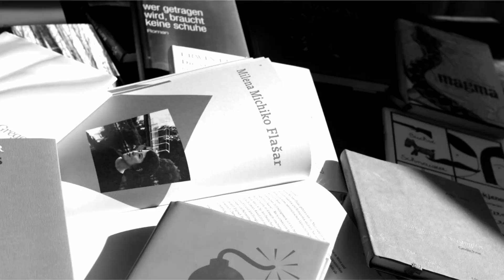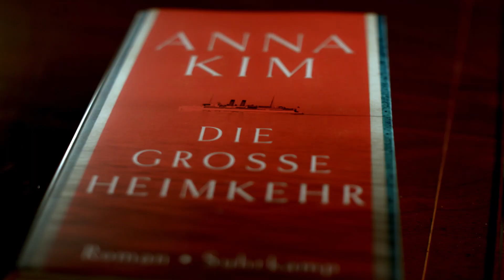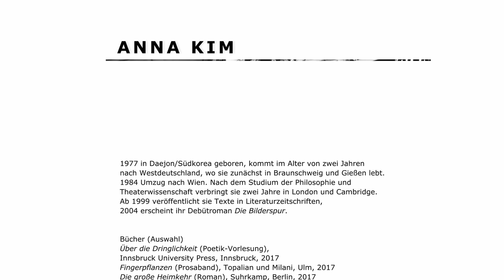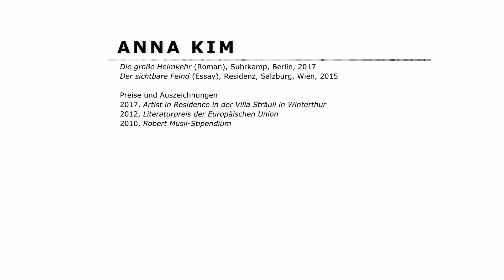schreibART ONLINE: Anna Kim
Themen:
~ 1:08 Zusammenhang zwischen Individuum und Politik
~ 2:55 Themen
~ 5:50 Unterschied zwischen Roman und Essay
~ 10:30 Recherche
~ 14:03 Gespräch zu »Die große Heimkehr« (Suhrkamp, 2017): Arbeitsweise, Spiel mit Klischees
~ 16:40 Lesung aus dem Roman »Die große Heimkehr«
~ 28:35 Gespräch zu »Die große Heimkehr«: Koreanische Sprache und Geschichte, Perspektive
~ 35:55 koreanische Reaktionen auf das Buch, Unmöglichkeit einer Übersetzung
~ 37:38 Ausgangspunkt des Romans
~ 39:49 Sprache
~ 42:14 Thema der Herkunft/Heimat
~ 44:57 Gespräch zum aktuellen Buchprojekt »Geschichte eines Kindes«: Inhalt
~ 47:15 Lesung aus »Geschichte eines Kindes«
~ 56:44 Gespräch zu »Geschichte eines Kindes«: Historische Basis, Sprache
~ 59:55 Sehnsuchtsorte

Moderation: Manfred Müller
Aufgenommen in der Österreichischen Gesellschaft für Literatur, August 2020

Kamera, Ton und Schnitt: herrmauser – artist collective

Produktion: Österreichische Gesellschaft für Literatur in Zusammenarbeit mit dem Bundesministerium für europäische und internationale Angelegenheiten

Sous-titrage français par Cornelia Geiser avec le soutien du Forum Culturel Autrichien.
Mit französischen Untertiteln von Cornelia Geiser in Zusammenarbeit mit dem Österreichischen Kulturforum Paris.

Russische Untertitel: Übersetzungsprojekt von Paulus Adelsgruber (Lektor des OeAD in Chisinau) mit Studenten der Staatlichen Pädagogischen Ion-Creanga-Universität in Chisinau (Moldau).
Beteiligte Studentinnen und Studenten: Iulia Duloglo, Alexandra Cuznețova, Elena Razgradskaia, Galina Stupnițcaia, Dimitri Cozac, Anastasia Morari, Corina Chihai

Rumänische Übersetzung der Untertitel durch Studierende des ersten Masterstudienjahrs der Germanistik-Abteilung der Fakultät für Literatur der Universität Iasi: Studentische Leitung: Lect. Dr. Dragos Carasevic; ÜbersetzerInnen: Raluca Gherghelas (technische Koordinatorin) Carmen Afilipoaiei, Carolina Turcanu, Delia Straub,Gabriela Condrea, Irina Neagu, Ioana Jitarescu, Marinela Anghelina, Carmen Tofan, Raluca Andone, Andrada Popa, Andreea Negru, Daniela Huci und Sabina Codreanu.